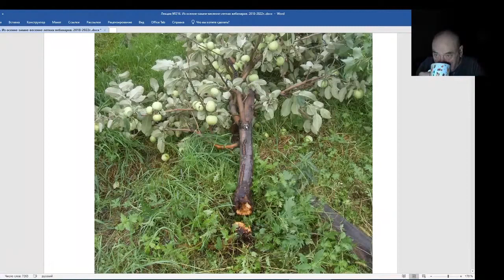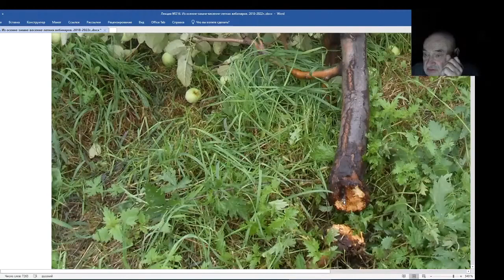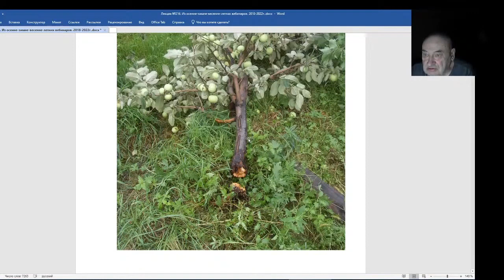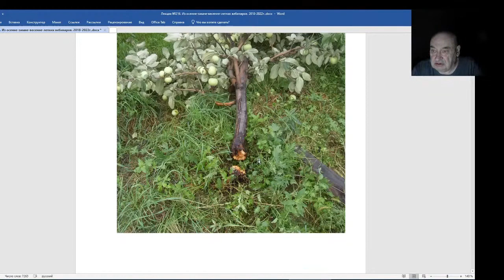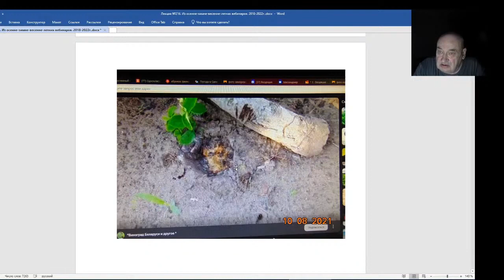Железов Валерий. Вебинар 216. ч. 9. Биологическая несовместимость.